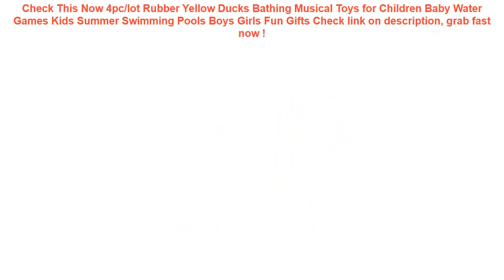4pc/lot Rubber Yellow Ducks Bathing Musical Toys for Children Baby Wat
14+ how to buy 4pc/lot Rubber Yellow Ducks Bathing Musical Toys for Children Baby Water Games Kids Summer Swimming Pools Boys Girls Fun Gifts Check This Now.

| Discount : 45%

Hi, today i want to Give some information about 4pc/lot Rubber Yellow Ducks Bathing Musical Toys for Children Baby Water Games Kids Summer Swimming Pools Boys Girls Fun Gifts

At this time of writing, the 4pc/lot Rubber Yellow Ducks Bathing Musical Toys for Children Baby Water Games Kids Summer Swimming Pools Boys Girls Fun Gifts has garnered 75 customer reviews with rating of 4.6 out of 5 stars. Not a bad score at all as if you round it off, it’s actually a perfect five already. From the looks of that rating, we can say the product is promising mostly because of the following main reasons:

1. Convencient to Use
Many users love the 4pc/lot Rubber Yellow Ducks Bathing Musical Toys for Children Baby Water Games Kids Summer Swimming Pools Boys Girls Fun Gifts for the convenience it brings.

2. Easy to Handle
If you’re a first-time use, you would have no problem with the 4pc/lot Rubber Yellow Ducks Bathing Musical Toys for Children Baby Water Games Kids Summer Swimming Pools Boys Girls Fun Gifts because it’s fairly elementary in usage.

3. Real Value for Money
All the benefits people are now enjoying from the 4pc/lot Rubber Yellow Ducks Bathing Musical Toys for Children Baby Water Games Kids Summer Swimming Pools Boys Girls Fun Gifts at the current price its being sold both online and in stores makes it a really sweet deal that just doesn’t get any better.
For Intex A Type Cleaning Swimming Pool Accessories Filter Foam Reusable Washable Sponge Foam Suitable Bubble Filter Foam =

10.2x9.3x3cm Swimming Pool Filter Foam Sponge Cartridge Suitable For Intex Type H Reusable Washable High Density White =

Waterproof Bag For Xiaomi Redmi note 4x 5a 5 plus Redmi 6a 6 pro 5a 4 3 Water proof Bag Pouch Cover Coque Waterproof Phone Case =

Outdoor Waterproof Pouch Swimming Beach Dry Bag Case Cover Holder for Cell Phone =

6" Shockproof Sleeve Kindle Paperwhite 2 3 Case Kindle 8 Case Voyage Ebook Cover Pocketbook Pouch Case for Amazon Kindle 6 inch =
Ohbabyka Baby Swim Diaper Waterproof Adjustable Cloth Diapers Pool Pant Swimming Diaper Cover Reusable Washable Baby Nappies =
6.0 Waterproof Phone Case Cover Touchscreen Cellphone Dry Diving Bag Pouch with Neck Strap for iPhone Xiaomi Samsung Meizu =
Euro Spanish English Russia water Dust proof keyboard cover for macbook air 13 protector Gradual change colors pro 13 15 retina =
Waterproof Phone Bag Pouch Underwater Dry Case Cover Universal for Mobile Phone Water Proof Bags Dirt-resistant =